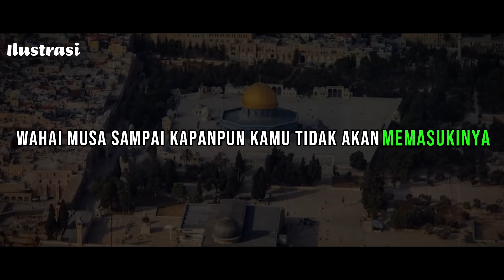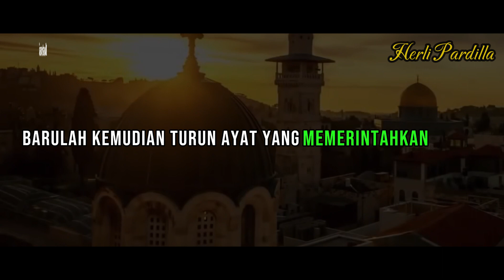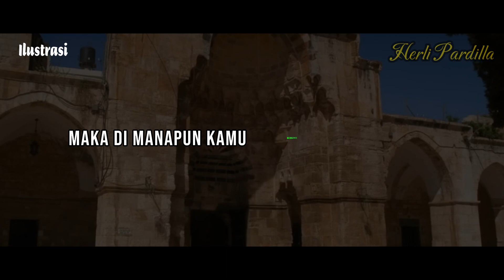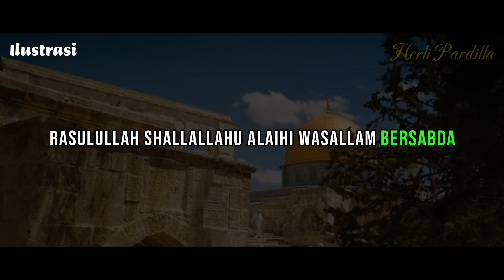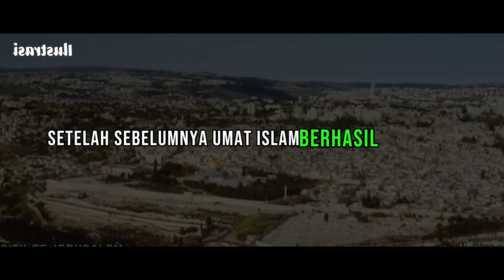AREA ISLAM ☪ | ALASAN BESAR KENAPA KOTA YERUSALEM_ MILIK PALESTINA BUKAN ISRAEL!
Palestina Sebenarnya milik siapa kota Yerusalem_

Yerusalem dijuluki sebagai kota suci karena menjadi tempat penting bagi tiga agama, Islam, Kristen, dan Yahudi. Sayangnya, kota ini juga yang sering memicu konflik penganut ketiga agama itu, apalagi konflik Yahudi Israel dan muslim Palestina yang sudah berlangsung dari dulu hingga sekarang. Lalu, sebenarnya siapakah yang paling berhak atas Yerusalem?

ISLAMICAREA menyajikan informasi seputar kehidupan Islam dan Muslim.  Video disini hanyalah sebagai referensi berbagai riset dan pengumpulan data, foto dan video dari berbagai sumber yang dikemas dalam bentuk entertainment. Kebenaran hanya milik Allah SWT.

SESUNGGUHNYA Piramida Agung bukan dibangun ketika pemerintahan Firaun Khufu (Cheops) tetapi telah dibangun berabad sebelumnya oleh pemerintah-pemerintah masa silam yang lalu. Firaun-firaun Mesir hanyalah perbaikan saja piramida-piramida ini yang diwarisi mereka. Kenyataan ini lama-kelamaan disadari oleh banyak peneliti tetapi terlalu lama untuk dapat dipercaya oleh masyarakat dunia.